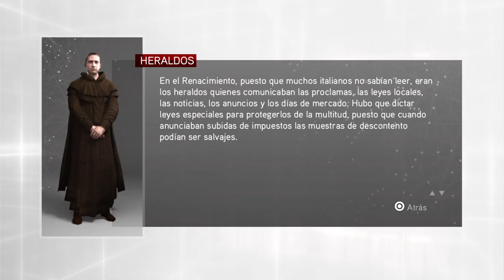Assassin's Creed: La Hermandad Remasterizado Parte 7